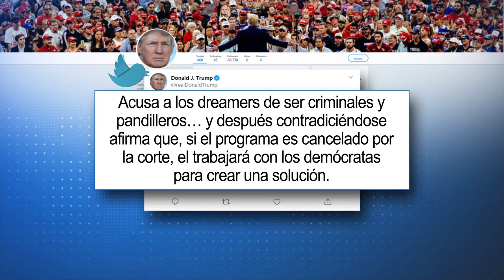LA RECTA FINAL DE DACA – Noticiero Estrella Tv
El futuro del Daca está en manos de la corte suprema, sin embargo, la batalla legal es complicada y la Casa Blanca no está dispuesta a perderla.
Desde Washington DC, Armando Guzmán nos informa.